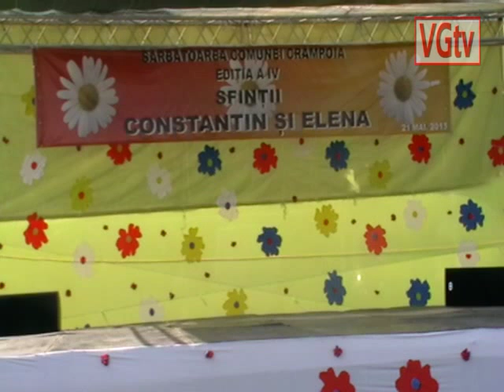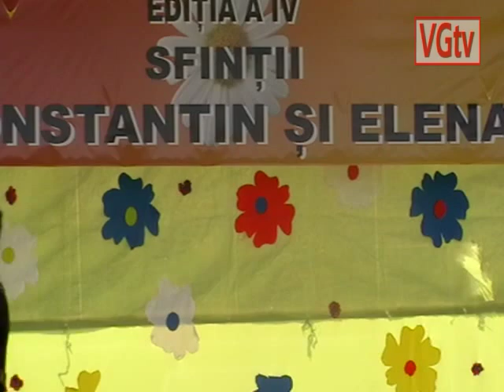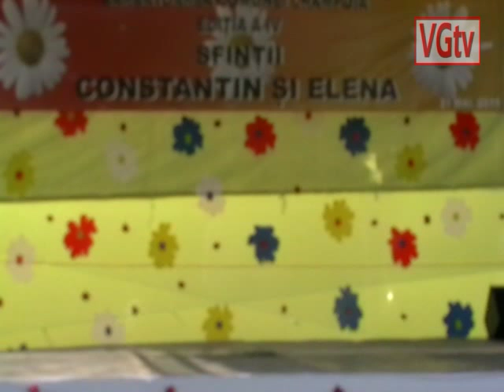Sulfina Barbu si Cristina Traila declarate ,,Cetatean de Onoare" la Crampoia, Olt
Localitatea Crampoia, Olt, imbraca haine de sarbatoare in fiecare an de Sf. Constatin si Elena, mai ales in ultimii patru ani, decand primarul Ionel Mirea a infiintat  ,,Sarbatoarea Comunei Crampoia"
 Anul acesta la cea de-a IV-a editie a premiat, penntru prima data, zece cupluri care au peste 50 de ani de casatorie, sponsor oficial fiind Constantin Ciobanu, presedintele GAL Burdea- Glavanu.
 La aceast mare sarbatoare dedicat fiilor satului, au participat, printre alte nume sonore dintre politicienii PNL de la Centru, fostul ministru al Mediului Sulfina Barbu si Cristina Traila, presedinta organizatiei nationale de femei a partidului.
Primarul Ionel Miream a tinut sa le premieze pe cele doua doamne cu titlul de  ,, Cetatean de Onoare" al localitatii Crampoia.
 Maimulte amanunte in revista Semnalul Oltului, Ramânicului & Argesului de luni, 25 ma,i 2015.
Redactor Georgiana Raicu, op. imag. ing. Viorel Raicu VGtv